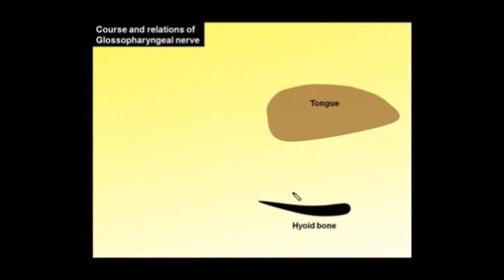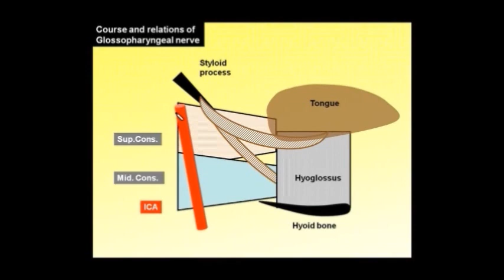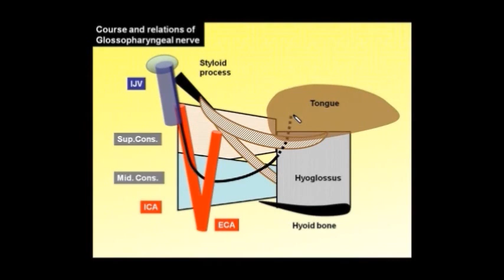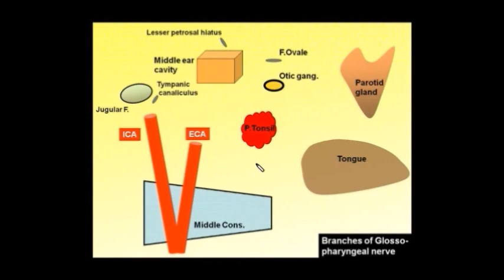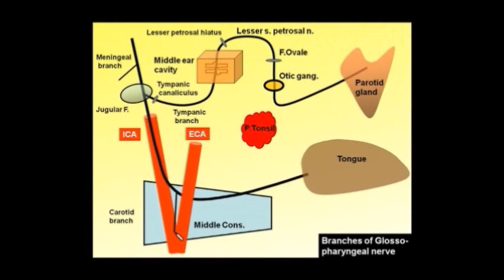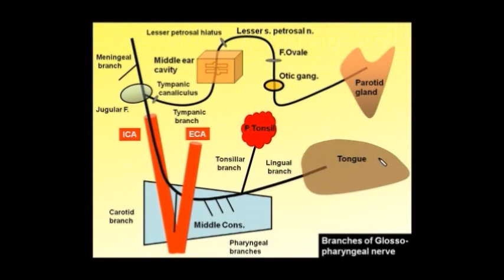Magdy Said,Anatomy Series,PNS,9th cranial(glosso-pharyngeal) nerve,distribution